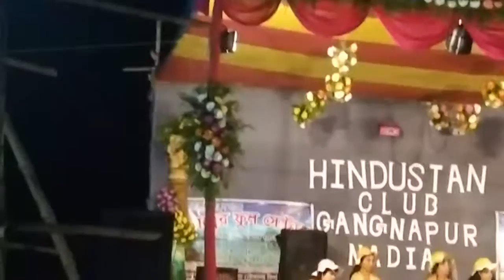Pragya danch(1)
Durgapuja 2016